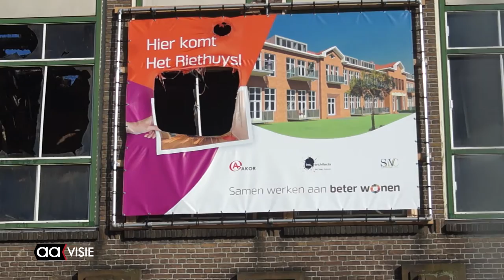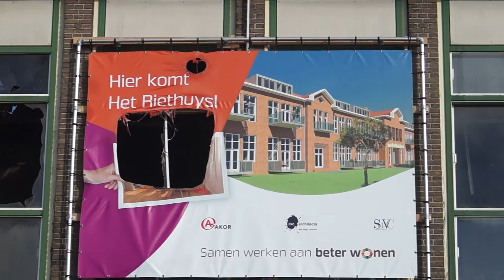Schade aan Rietmavo fors, maar valt misschien mee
"Op het eerste gezicht lijkt het mee te vallen, maar onderzoek moet nog uitwijzen hoe groot de schade aan de constructie van het gebouw is," zei een optimistische directeur Peter van der Hout van Beter Wonen.

Hij maakte de eerste balans op na de felle brand die vooral schade veroorzaakte aan het dak en de vloeren van het gebouw. De brand brak woensdagochtend rond 3.00 uur uit, de oorzaak is nog niet bekend.

Begin februari is begonnen met de verbouw van het schoolgebouw voor de ombouw naar appartementen.

Wethouder Timmer was ook geschrokken van de brand, maar kon bevestigen dat er geen gevaar was voor de omgeving wat betreft gevaarlijke stoffen. "De komende weken moet blijken of de constructie zich goed heeft gehouden en de bouw van appartementen verder kan.'

De planning was dat de appartementen voor de kerst bewoonbaar zouden zijn, of dat gaat lukken valt nog te bezien. Eerst wordt er gekeken of het veilig genoeg is om de verbouwing voort te zetten.